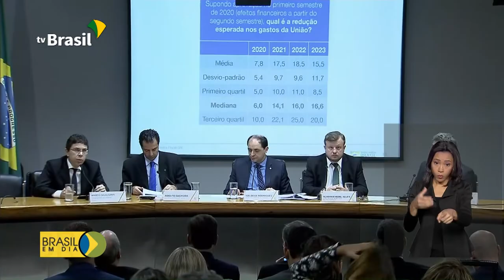Governo revê previsão do PIB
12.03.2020 - O governo revisou o índice de crescimento do país e a inflação para 2020. Veja na reportagem.